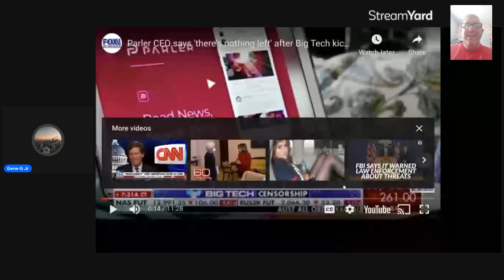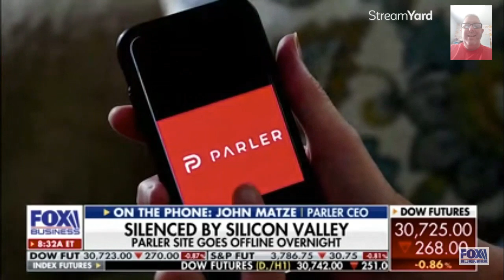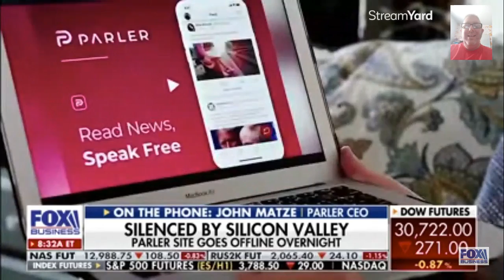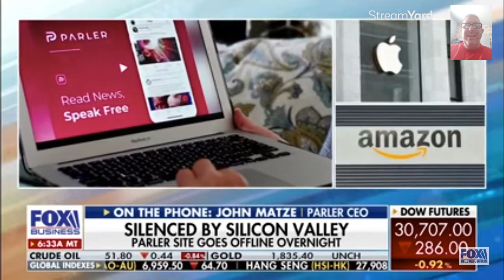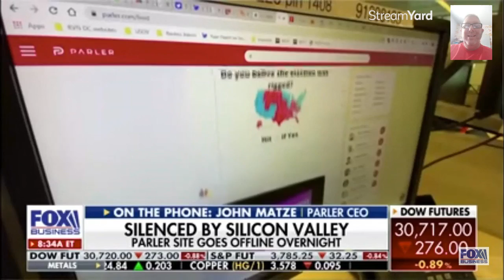special live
this is a video with the Parler Ceo on Fox Business channel talking about what happened as to why Amazon Web Services took down the Parler service